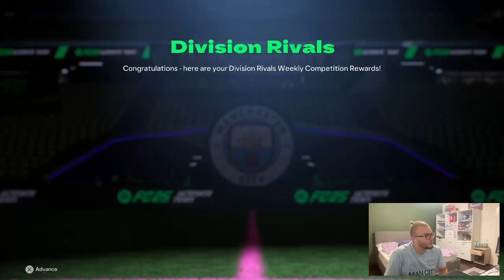WALKOUT LA RIVALS ȘI HERO